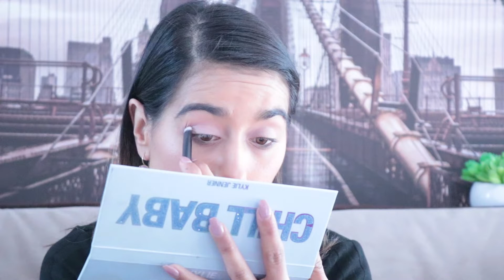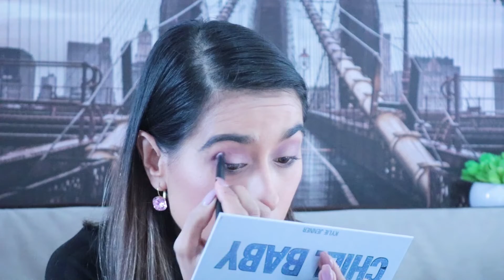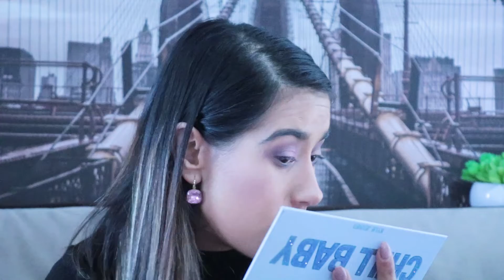kylie cosmetics winter holidays review | Venély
Olá Vellys, Neste video trago-vos o review das prendas que  comprei para a minha irmã na kylie Cosmetics. espero que gostem
:D

idade: 22